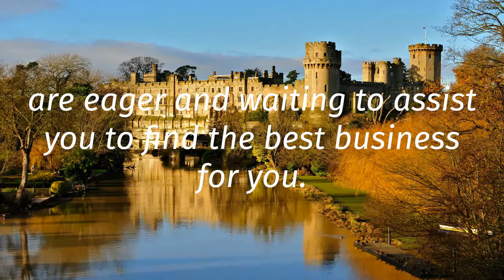Work at Home Warwick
27 Bettman Close
Coventry
West Midlands
CV3 5JP

Some Tips On Running Your Own Home Based Business

You will find wide varieties of business opportunities that allow you to work at home. The reality is, a home based business is not a new thing. Candle making, catering and child care are among the very many typical work from home businesses. Since the internet was developed, a greater number of work from home business opportunities have showed up.
Starting a business based on a passion of yours is more feasible nowadays. As with any other business, a work from home business requires a lot of work and commitment, but the rewards you get from this are very satisfying.
Despite the hard work, you will enjoy much more freedom and pleasure working from home. Enjoying extra time with your loved ones is yet another fantastic benefit.
It is important you prepare everything correctly and select the very best work from home business to suit your needs. What works for your neighbour or friend might not be the perfect choice for you.
Launching any business, even one working from home, might not be painless. Make sure you consider if there are any risks in that business. Have you any idea if you might be amazed by a hefty investment being necessary? You must also look for the help of a mentor who is able to lead you well to get sure success in home based business.

Some Vital Ideas To Take On Board Prior To Starting Your Home Based Business.

So now you have opted to start your business it should be organized well to prevent any needless delays.
To allow you to achieve success in your new business, you will need the following:
1. Something very important is computer software tools, a PDF reader and a solid fast internet connectivity.
2. You need a great filing process to keep everything in place. This allows you to put things in their own personal classifications, like business mail, faxes or training materials.
3. An effective working area is required, so to enjoy a calm place organize the room very well.
4. It is vital you work with a calendar, It is ok to use online calendars such as you will get from Google, Outlook or Yahoo.
5. A phone service with call forwarding options, unknown call rejection, unlimited long distance, voice mail and caller ID.
6. Considering that you really need to keep your phone line free for prospects to call you, you can make use of an online messenger service to communicate with your internet contacts.

Take note of these basic steps to help you enjoy a prosperous home based business.